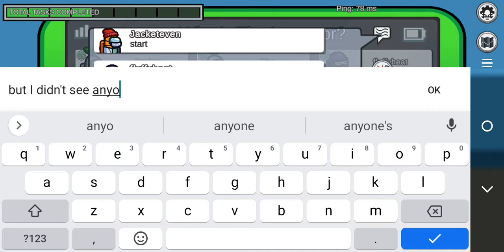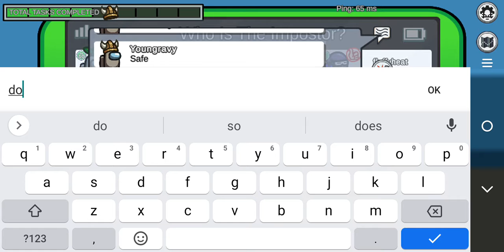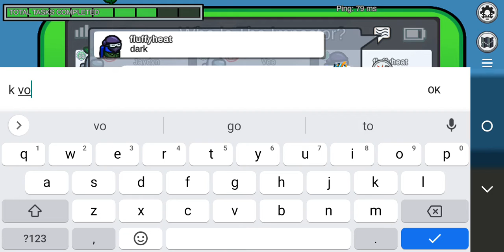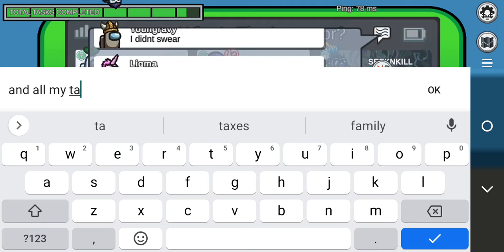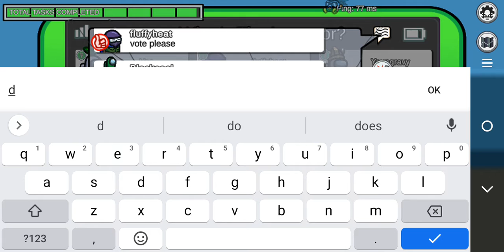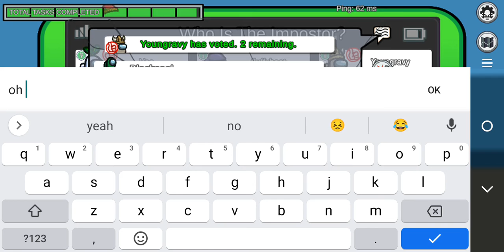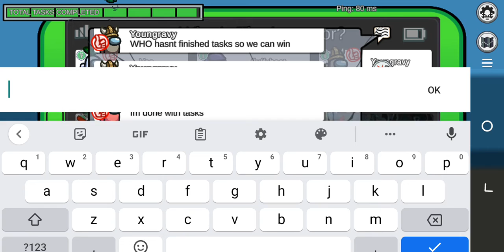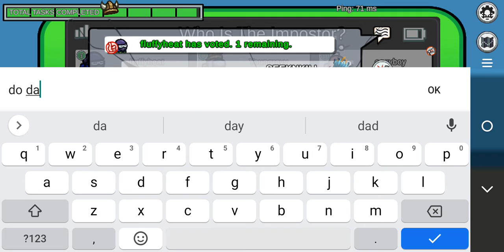AmongUs: Crewmates and Imposters-Part 1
Welcome to part one of two amazing rounds of Among Us I have ever played. See ya in the next video of Crewmates and Imposters-Part 2!